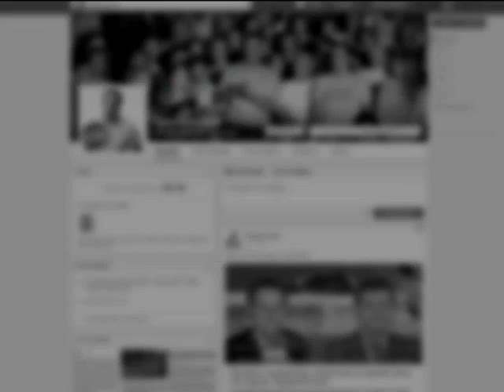Корреспондента "Подробностей" в Москве пугали русским языком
Москва, Манежная площадь, сюда сегодня пришли поддержать осужденного брата Алексея Навального - Олега. Но Алексей Навальный к сторонникам не пришел. Накануне он вообще зачем-то попросил людей не выходить на площадь. Среди людей с оранжево-черными лентами нашлись и эксперты по украинскому вопросу.